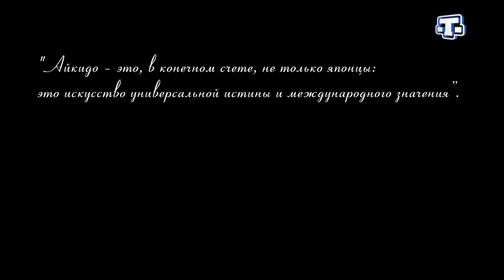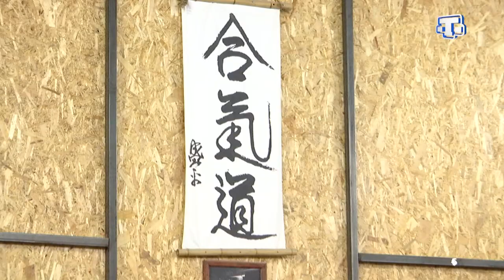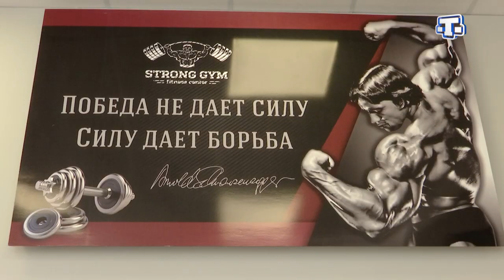Спортивный характер 21.10.2018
Айкидо – современное боевое искусство, основанное на философии и религиозных убеждениях. Основатель айкидо говорил: «Сколько людей — столько и айкидо». О том, что изменилось со времен основания этого вида спорта и  какое место занимает на полуострове, расскажет обладатель четвертого дана по айкидо – Олег Гринченко.